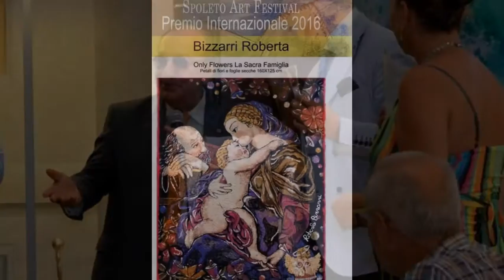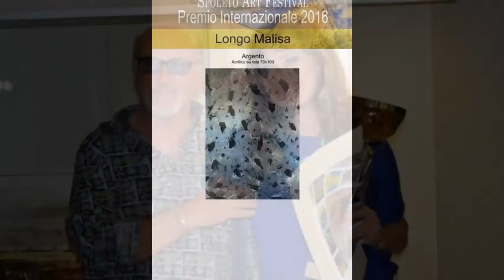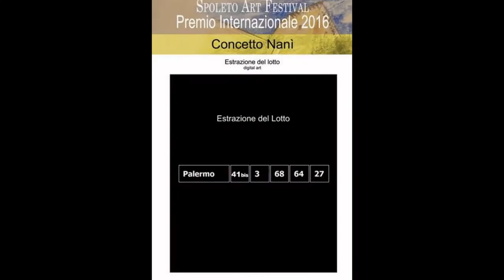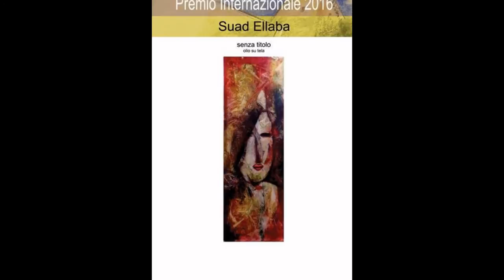Premio Internazionale Spoleto Art Festival 2016 - Palazzo Mauri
Sabato 9 luglio 2016 alle 17 presso la sala nobile al piano primo di Palazzo Mauri si è svolta la giornata celebrativa del premio Spoleto Art festival che come ogni anno mette in evidenza con un vero e proprio progetto comunicativo artisti di diverse discipline dell’arte contemporanea con il patrocinio e sostegno delle più importanti accademie del mondo a partire da quelle cinesi che sono rappresentate dal prof Sandro Trotti, mentre Eraldo Vinciguerra rappresenta le istanze ed i progetti culturali del mondo arabo moderato a partire dall’Iran che ha molta voglia di Italia e di Europa, così come anche l’Egitto e la Libia, nonché il Marocco che sono stati ampiamente rappresentati.
Proprio da qui è nato un confronto con le numerose istituzioni presenti come Regioni, Comuni ed Agenzie Pubbliche. Sono stati presenti alla premiazione Federico Mattia Papi diretto di Casa Menotti Musica che ha annunciato il concerto dell’enfant prodige francese della musica classica Philippe Hattat, M° Silvio Amato direttore di costiera Arte che ha annunciato la prossima mostra antologica a Spoleto del famoso artista olandese Tom Pret, ma anche Angelo Sagnelli direttore artistico di Spoleto Art Festival Letteratura. Ad assegnare particolri riconoscimenti sano stati presenti il presidente del centro studi Snarp Francesco Petrino, consigliere diplomatico ed accademico di nota fama, Angelo Matteo Socci critico, collezionista ed artista, Ennio Calabria , autore del
manifesto di Spoleto Art Festival 2016. Prosegue e si sviluppa il connubio con Ameria Festival ed il Comune di Amelia con la presenza di Gianni Gatti in rappresentanza di Riccardo Romagnoli, presidente dell’Ameria Festival, nonché magistrato già capo di gabinetto del ministero di Giustizia. Tra gli addetti ai lavori della commissione il Presidente Sandro Bini, il direttore marketing e segretario generale del Premio Paola Biadetti, Carla Mazzoni della galleria i Preferiti di Roma. Consiglieri diplomatici e rappresentanti di vari Paesi hanno accolto i rappresentanti di vari comuni come Maiori ( salerno), Sulmona, l’Aquila ed altri comuni abruzzesi che sono stati guidati da Umberto Giammaria presidente della Fondazione Tau, ed altre associazioni abruzzesi legate anche alla realtà del premio Sulmona rappresentato da Raffaele Giannantonio e Nunzio Di Placido. Alcun i trofei sono stati eseguiti dall’artista Giuliano Ottaviani direttore della Biennale di Spoleto e di Eclettica che sta collaborando attivamente con il Prof Luca Filipponi il quale è rimasto molto soddisfatto per la ulteriore crescita del progetto culturale:”Questo premio ha avuto molte evoluzioni positive negli ultimi anni e ne avrà ancora altre”.
04 premiosfa2016GB4_7330L’incontro è stato ricco anche di brevi presentazioni di progetti culturali e di piccole Piece teatrali che sono state rappresentate dagli attori, scrittori e registi Adelaide Parolini, Alessandro Calonaci.
Video By PBGraphic